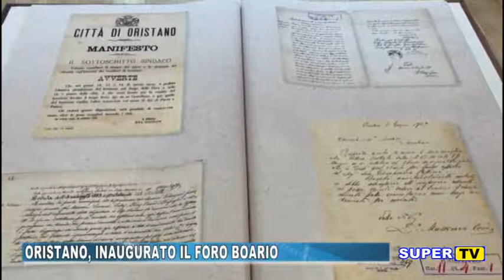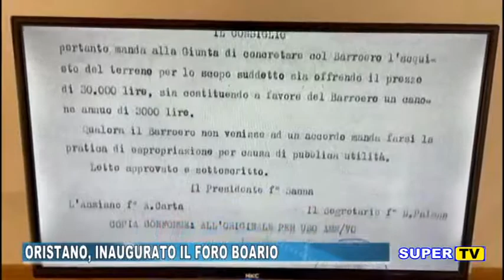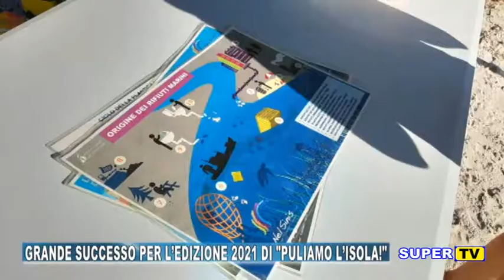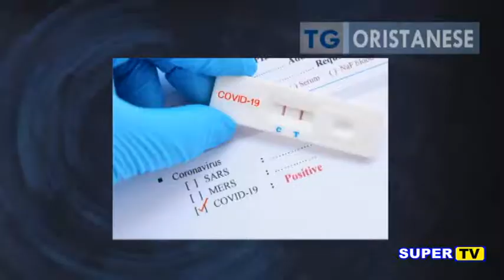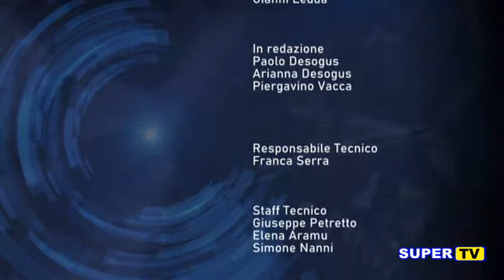TG ORISTANESE DEL 13 SETTEMBRE 2021